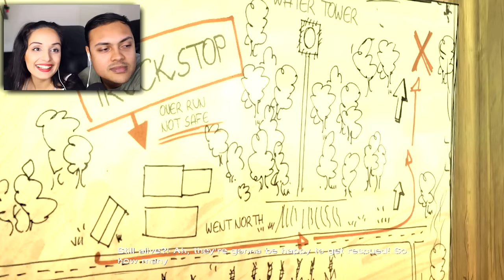DON'T TRUST POLICE (The Walking Dead 400 Days)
The Walking Dead is back and how ive missed it, 400 days is DLC i never played
If we hit 10,000 likes I will make a series on The Walking Dead Michone

THANKS !!!